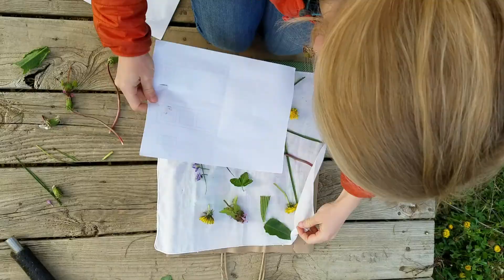nARTure Tuesday - Hammered Plant Prints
It's 𝗻𝗔𝗥𝗧𝘂𝗿𝗲 𝗧𝘂𝗲𝘀𝗱𝗮𝘆 with Josephine Sculpture Park! While our in-person programming is temporarily suspended, every Tuesday by noon, JSP Program Director Jeri Howell will feature a simple nature-based art or nature connection activity that you can do with supplies likely already at home or in a nearby outdoor area.
This week, make your own Hammered Plant Print on a light-colored t-shirt or other fabric! This is a fantastic activity to explore color and plant pigment. Objects absorb some colors and reflect others. The colors reflected back to our eyes is what we see. For example, many plants look green because of a natural pigment called chlorophyll, which absorbs red, blue, and other wavelengths of light, and reflects the green back to our eyes. (Plants use chlorophyll to capture sunlight for photosynthesis!) Fiber artists use plant pigments to naturally dye their artwork. So can you!
𝗦𝘁𝗲𝗽 𝟭: Gather your light-colored fabric or shirt and colorful natural items.
𝗦𝘁𝗲𝗽 𝟮: Place scrap paper under/between fabric. Arrange natural objects on fabric.
𝗦𝘁𝗲𝗽 𝟯: Place scrap paper over the natural objects & hammer! The plant pigments dye your fabric.
𝗦𝘁𝗲𝗽 𝟰: Peel off the natural objects. Enjoy your Hammered Plant Print!
If you appreciate the virtual resources we share, please consider donating online at josephinesculpturepark.kindful.com. JSP programs are sponsored in part by Expree Credit Union. Thank you!